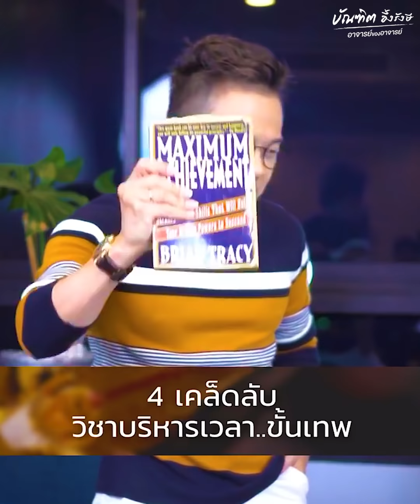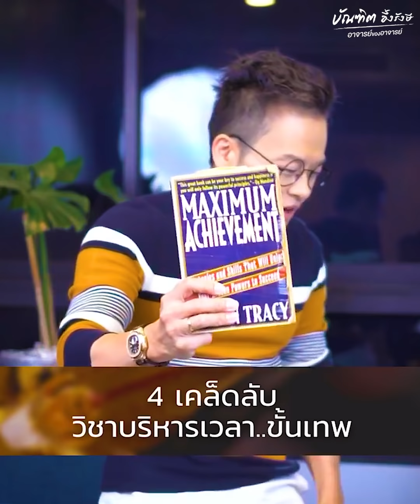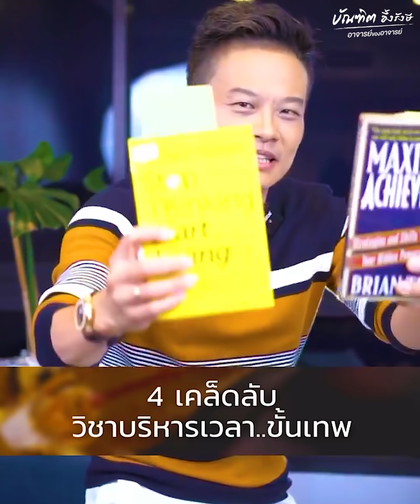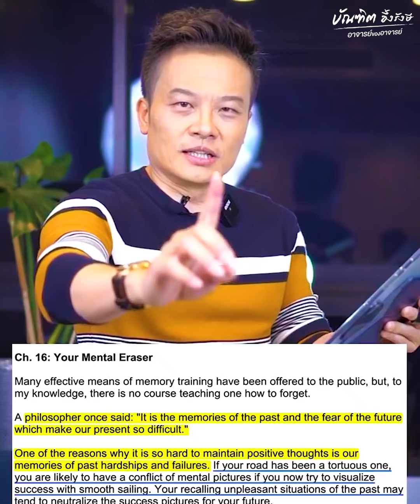4 เคล็ดลับ วิชาบริหารเวลาขั้นเทพ! (Ep.1) | Bundit Ungrangsee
วิชาเช็คเปล่า!!
หนังสือที่มีอิทธิพลต่อผมมากเลย
ที่ทำให้ผมประสบความสำเร็จมาก
ก็คือหนังสือเล่มนี้
MAXIMUN ACHIEVEMENT...

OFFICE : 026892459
TEL&LINE ID : 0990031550 คุณนู
TEL&LINE ID : 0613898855 คุณพิตต้า
TEL&LINE ID : 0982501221 คุณหญิง